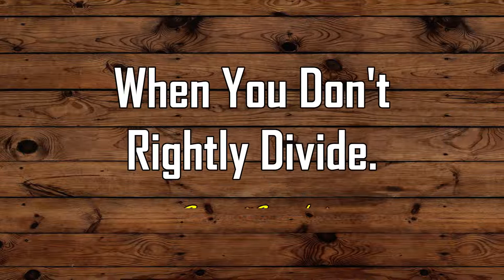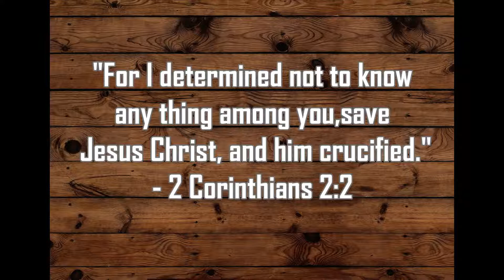S8E4: When You Don't Rightly Divide.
This week I want to discuss some false teaching and how wrongly dividing the bible is how they came to exist.